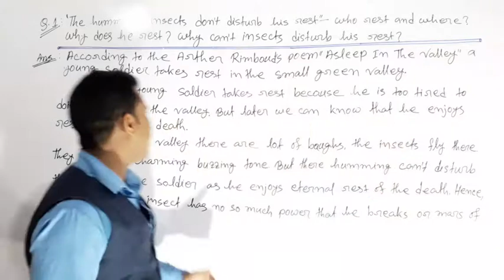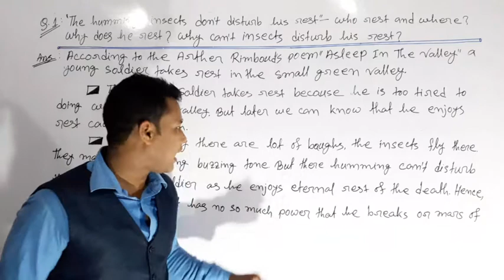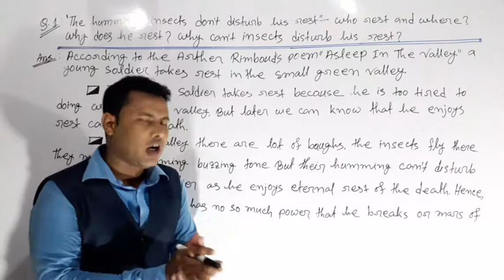HS English, Asleep In The Valley Arthur Rimbaud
HS English text and best note,